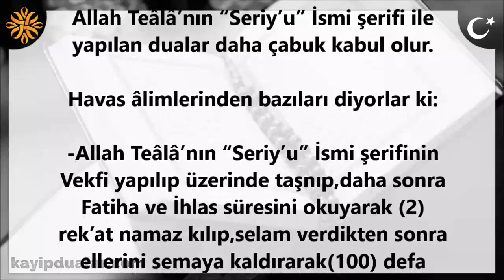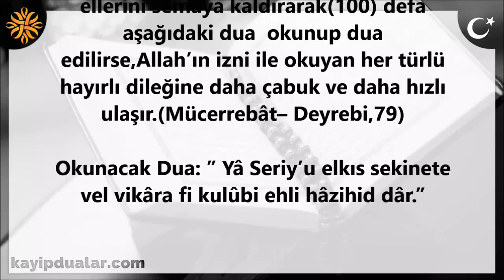Dileklerin Daha Çabuk Kabulu İçin “Yâ seriyu”ismi-Şerifi | Kayıp Dualar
Dileklerin Daha Çabuk Kabulu İçin “Yâ seriyu”ismi-Şerifi

Allah Teâlâ’nın “Seriy’u” İsmi şerifi ile yapılan dualar daha çabuk kabul olur.

Havas âlimlerinden bazıları diyorlar ki:

-Allah Teâlâ’nın “Seriy’u” İsmi şerifinin Vekfi yapılıp üzerinde taşnıp,daha sonra Fatiha ve İhlas süresini okuyarak (2) rek’at namaz kılıp,selam verdikten sonra ellerini semaya kaldırarak(100) defa aşağıdaki dua  okunup dua edilirse,Allah’ın izni ile okuyan her türlü hayırlı dileğine daha çabuk ve daha hızlı ulaşır.(Mücerrebât– Deyrebi,79)

Okunacak Dua: ” Yâ Seriy’u elkıs sekinete vel vikâra fi kulûbi ehli hâzihid dâr.”

Tavsiye Videolarımız